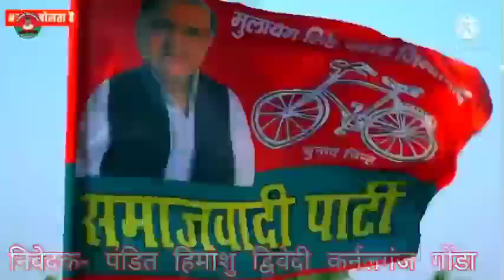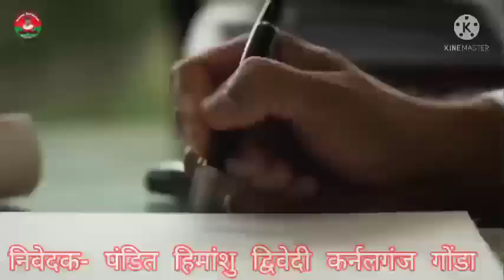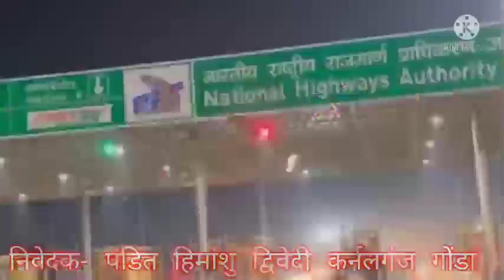Akhilesh Yadav//Yogesh Pratap Singh/Samajwadi Party Song, जो सांड को लाए हैं हम उन्हें भगाएंगेsong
Akhilesh Yadav Jindabad 🚩